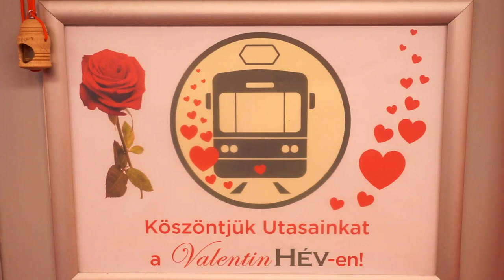Valentin HÉV 2022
Szerelmes utazásra vártuk a párokat 2022. február 14-én este